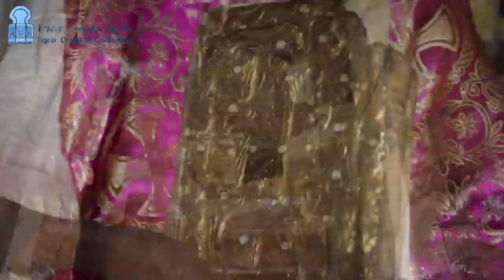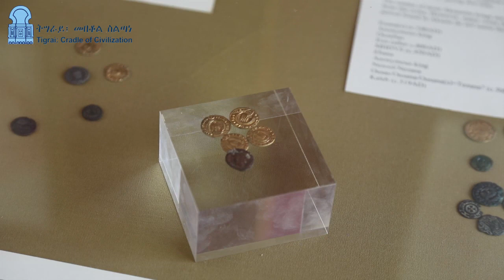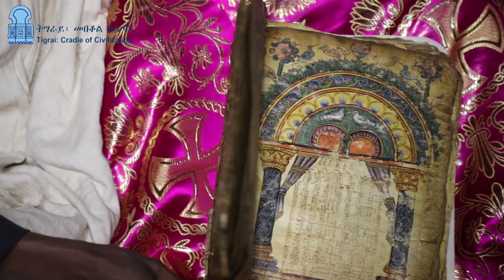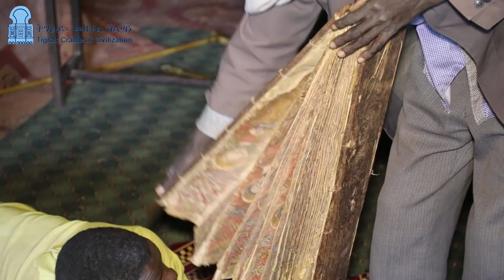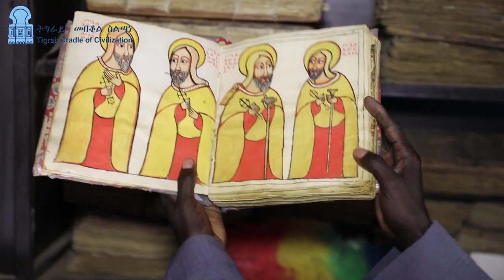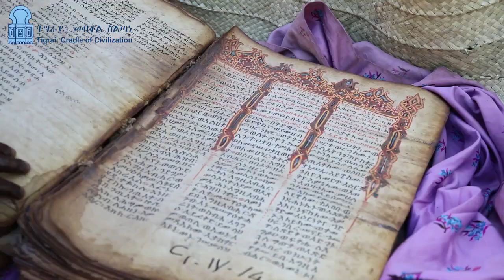Visit Tigray : The cradle of Civilization ትግራይ መበቆል ስልጣነ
ትግራይ : መበቆል ስልጣነ
Tigray : The cradle of Civilization